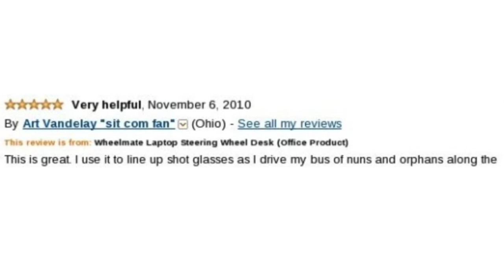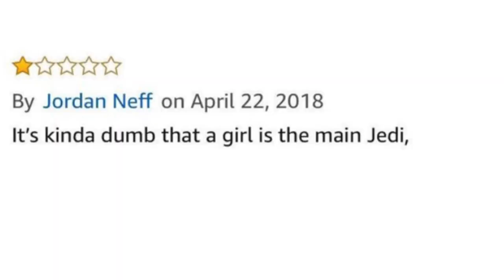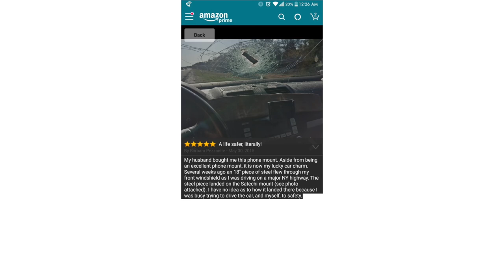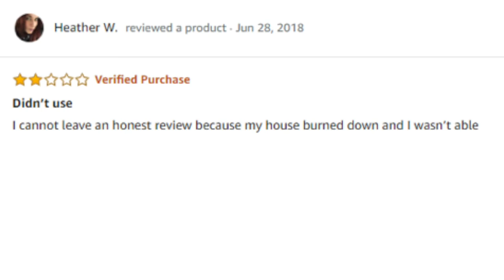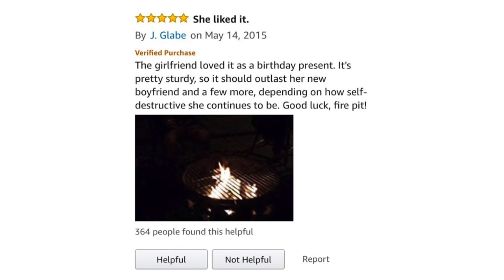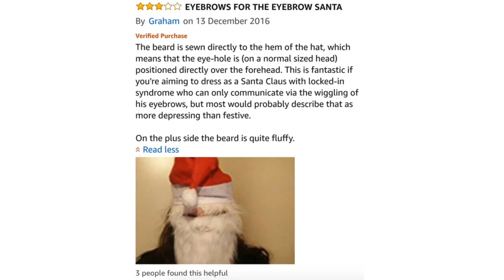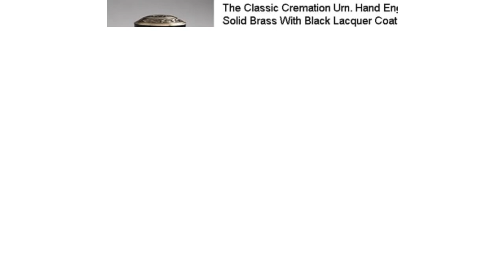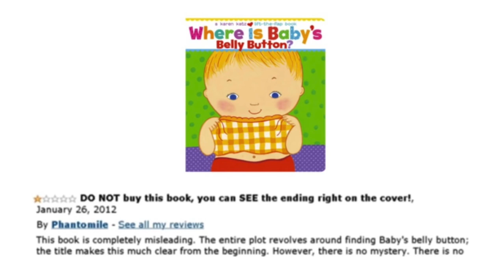45 More Wild Amazon reviews